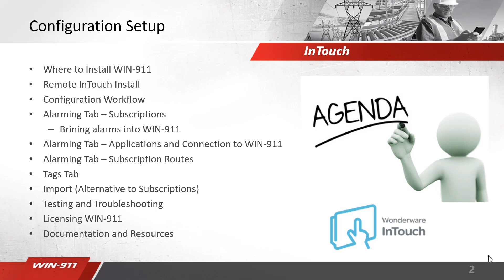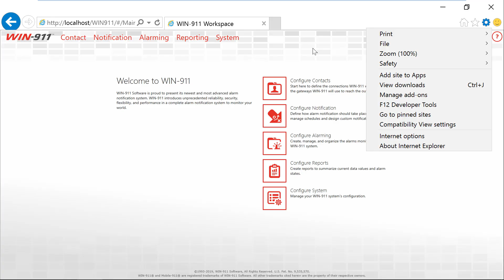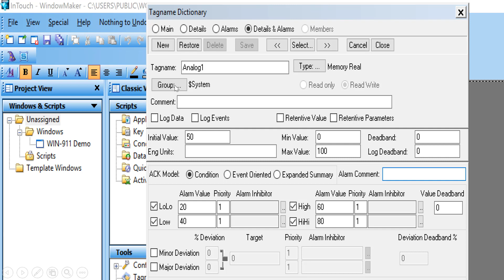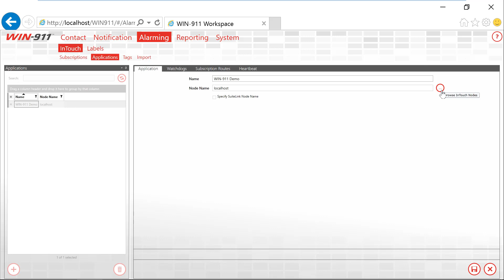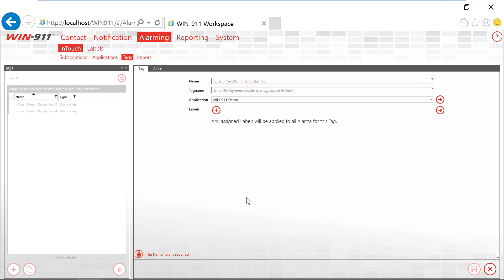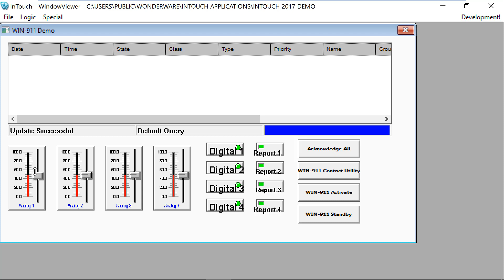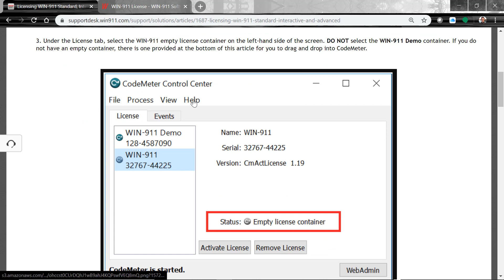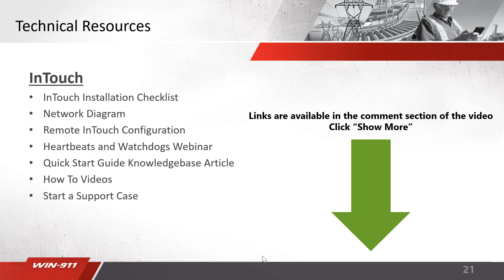InTouch Connection Setup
This is a video walk through of the configuration of the WIN-911 connection with InTouch. Documents and resources mentioned in this video are shown here: